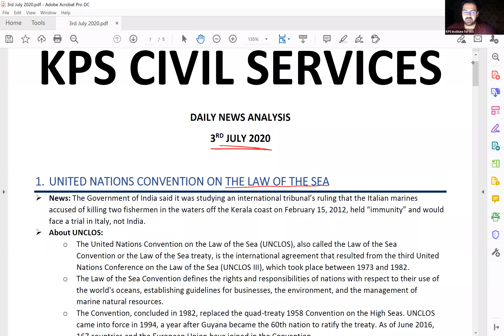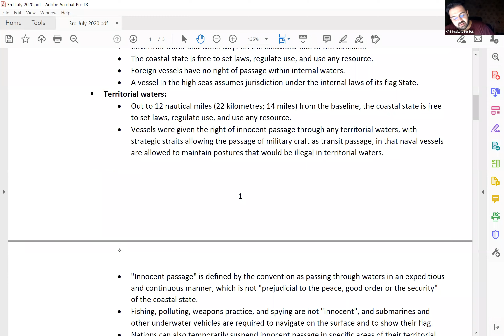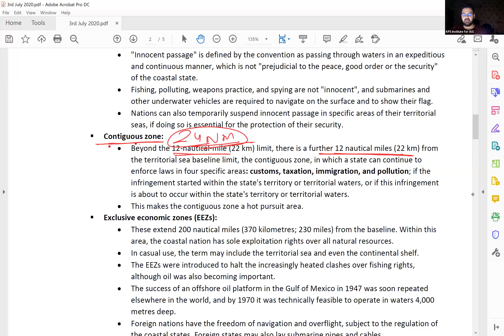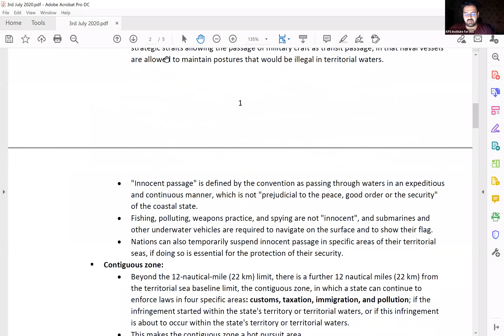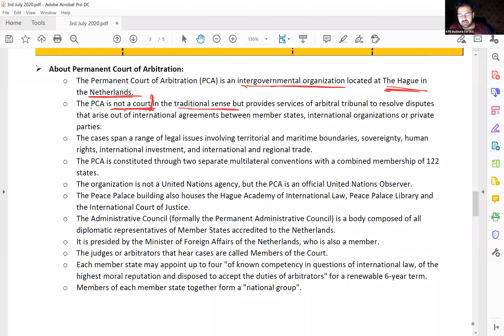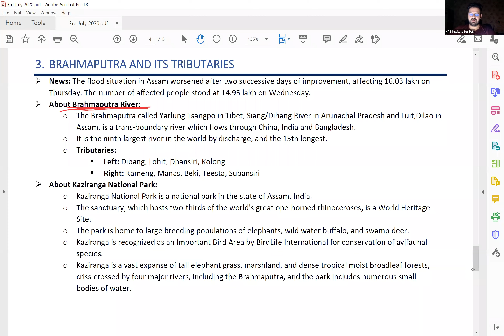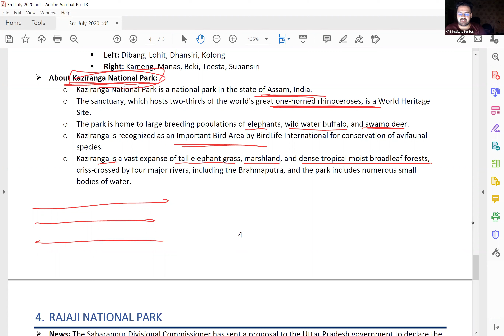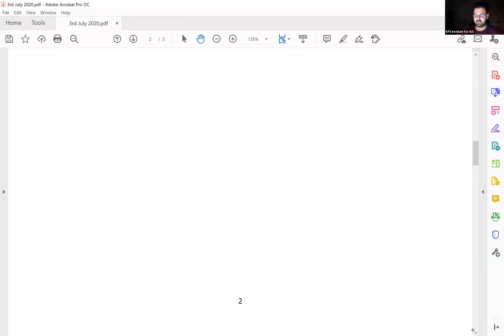The Hindu Analysis - 3rd July 2020 - Current Affairs for IAS, PCS, HAS